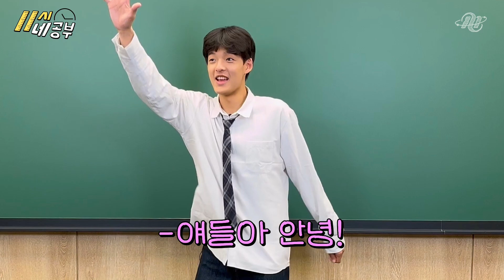수능 1개 틀린 서울대생이 경고합니다🚨 지금 핸드폰 내려놓지 않으면 수학 등급이 떨어지는 거예요🔔🔔 | 11시네공부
수학 천재 서울대 도현 선배가 알려주는
수학 등급 올리는 방법!😎
6모 때 쳌쳌💥 할 수 있지?

🚨11시네공부🚨
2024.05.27 월요일 ~ 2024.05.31 금요일

뮤니버스 팀원
🎈 CP : 제시
🎈 Main PD : 조이
🎈 PD : 클레어, 루카